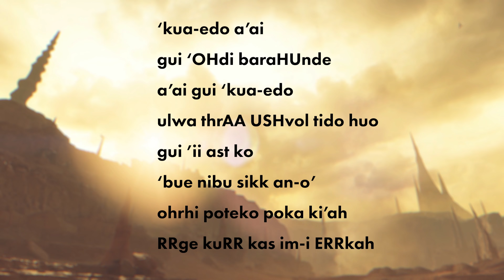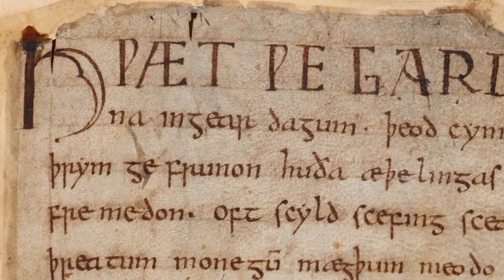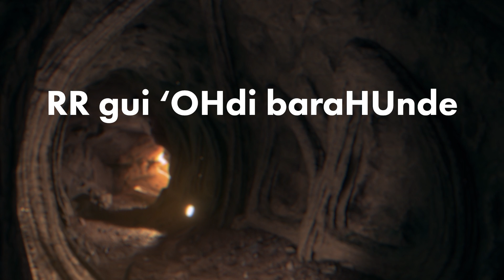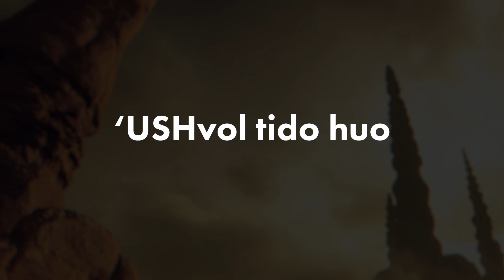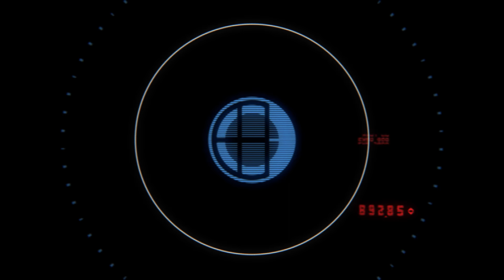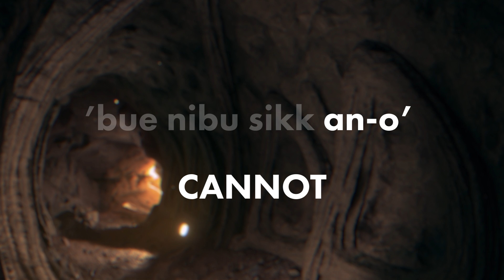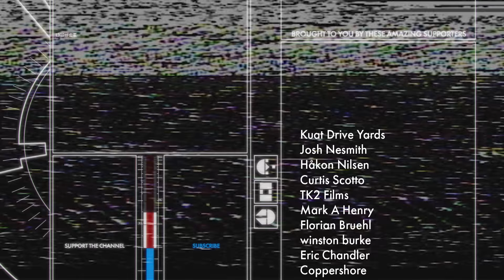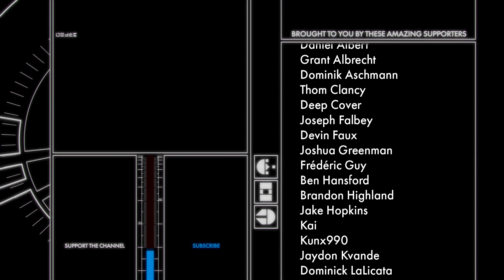Learn to Speak Geonosian!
Geonosian seems like a strange language with many impossible sounds. But in reality, it's straightforward and easy to learn. So come and learn so you can understand everything that Poggle the Lesser says!